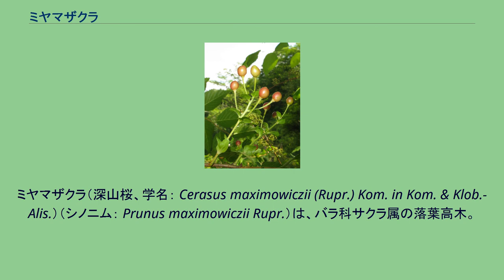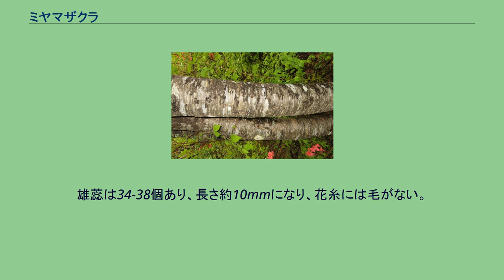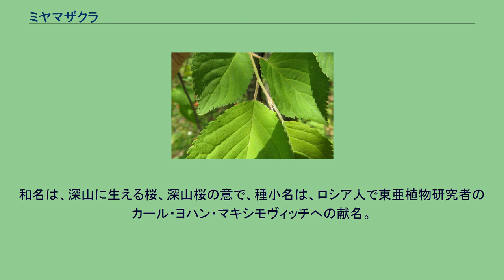ミヤマザクラ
ミヤマザクラ（深山桜、学名： Cerasus maximowiczii (Rupr.) Kom. in Kom. & Klob.-Alis.）（シノニム： Prunus maximowiczii Rupr.）は、バラ科サクラ属の落葉高木。
別名、シロザクラ。
幹の高さは5-10m、径は40cmになる。
大きいものでは高さ15m、径60-90cmに達する。
樹皮は紫褐色で、横に長い皮目が並ぶ。
新しい枝には褐色の伏した毛がやや密に生え、2年枝は灰褐色で、白色の皮目が点在する。
葉は互生し、葉柄は長さ10-15mmになり褐色の毛を密生させる。
葉身は長さ4-7cm、幅2.8-4.5cmの倒卵状長楕円形で、先端は尾状に鋭くとがり、基部は広いくさび形または切形となり、基部に1対の蜜腺がある。
葉の表面は光沢がなく、斜上する毛がまばらに生え、裏面は脈上に伏した毛が生える。
縁は鋭い2重鋸歯になり、先端は腺になる。
花期は5-6月上旬。
花は葉が完全に展開した後に咲き、側枝の先に長さ4-8cmの総状花序をつけ4-8個の花がつき、花序軸には褐色の毛が密生する。
花序に葉状の苞があり、苞は卵状で長さ約7mmになり、歯牙があり、花後も宿存して目立つ。
花は径1.5-2cmで、白色の5弁花、花柄は長さ1-2.2cmで褐色の毛が密生し、花弁は広楕円形で先は円形、長さ6-8mmになり花時には水平に開く。
萼筒は長さ約3.5mmの鐘形で伏毛があり、萼は5裂し裂片は長楕円形で先はとがり、長さ2.5-3mmになり縁に鋸歯がある。
雄蕊は34-38個あり、長さ約10mmになり、花糸には毛がない。
花柱は雄蕊と同じ長さ。
果実は径約9mmの球形の核果で、紅紫色に熟し7-8月には黒紫色に熟す。
完熟しても果肉は苦い。
日本では、北海道、本州、四国、九州に分布し、山地の上部から亜高山帯下部に生育し、北国や標高の高いところに多い。
蛇紋岩地帯や石灰岩地帯にも生育する。
国外では、朝鮮半島、中国大陸東北部、ウスリー、サハリンに分布する。
和名は、深山に生える桜、深山桜の意で、種小名は、ロシア人で東亜植物研究者のカール・ヨハン・マキシモヴィッチへの献名。
ミヤマザクラ群の種は、葉が完全に展開した後に花が咲く。
ミヤマザクラ群の分布の中心は、中国大陸南西部であり、四川省から雲南省にかけた地域に5種ほど分布する。
ミヤマザクラ群の特徴は、花序が総状につき、花弁の先が円く、凹状に切れ込まないこと、葉状の苞が果期まで残ることなどである。
日本に分布するのは、このミヤマザクラ1種のみである。